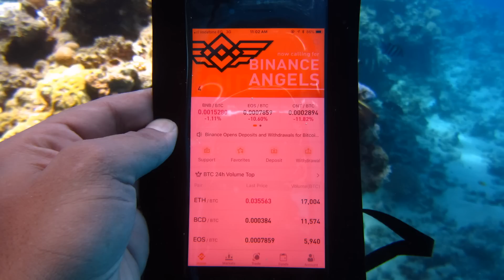Binance Is Global - Show us where you trade!